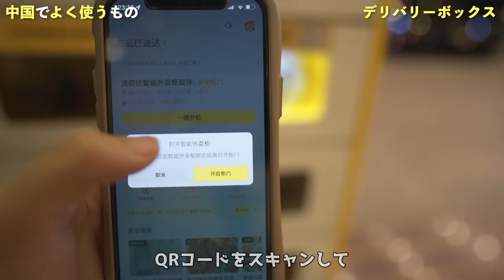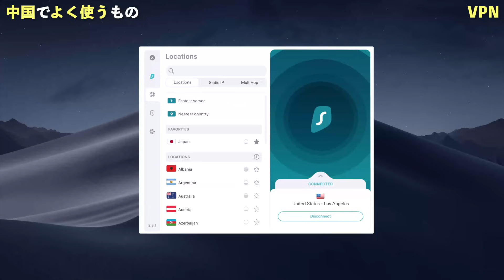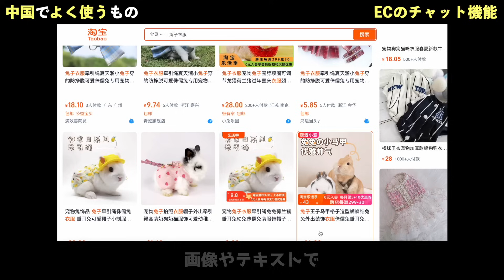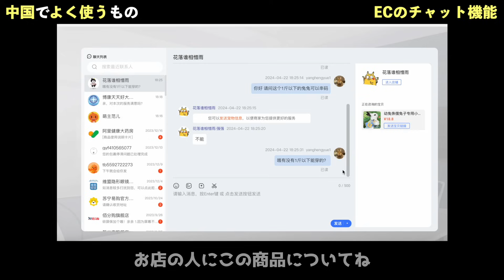中国では普通だけど日本に「ない」超便利なもの6選！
特別価格で今すぐSurfsharkをゲット！プロモコード【yanchanch】を入力すると3か月分が無料で追加されます。30日間の返金保証付き！ぜひご利用ください！
トライアル（3か月無料でご利用可能です）

大家好！日本在住の中国人ヤンチャンです！中国四川省の出身です。
【著書】『中国大陸大全』：
『話が弾む中国語』：
【ヤンチャン四川調味料】
ヤンチャン麻辣湯：
ヤンチャン麻辣香：
大学の時留学で日本に来て、それからずっと日本で生活しています。YouTubeで中国の最新情報を日本の皆さんにお伝えしたいです。
このチャンネルでは中国語講座や、日中文化についての動画をアップしていきます！

中国朝鮮族のアイデンティティ、朝鮮と韓国についてどう思う？중국 조선족

タイ・バンコクの日本人街は凄すぎる！中国人が驚いた！！！泰国曼谷的日本街竟然这么厉害！？

次回の動画でお会いしましょ〜！